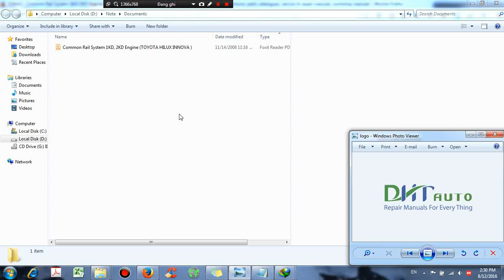Common Rail System 1KD, 2KD Engine TOYOTA HILUX INNOVA